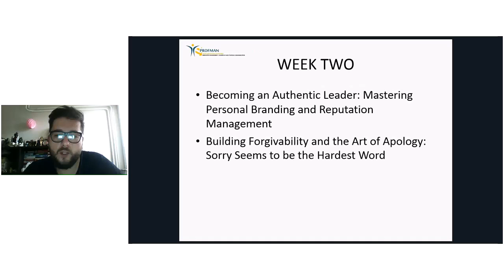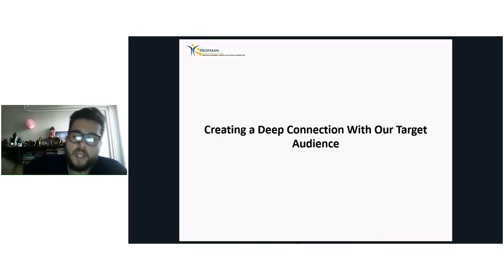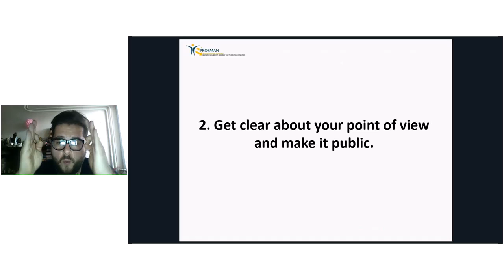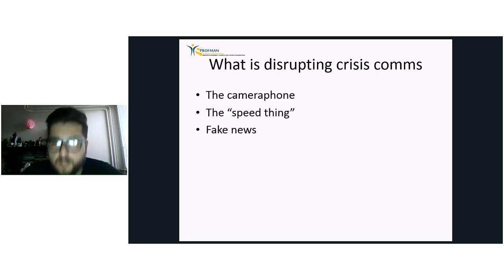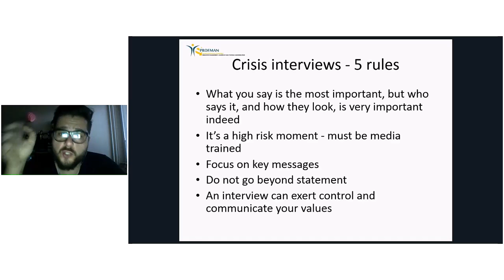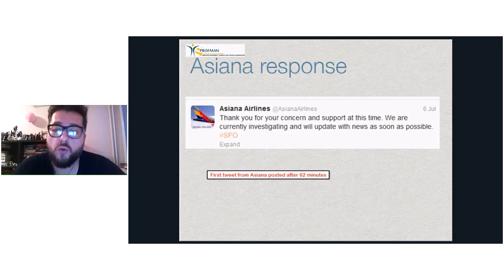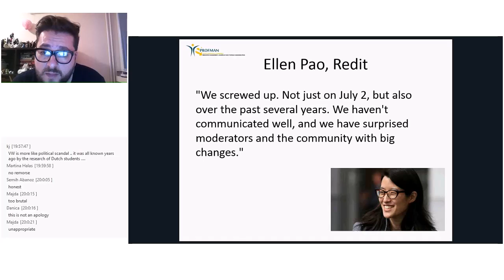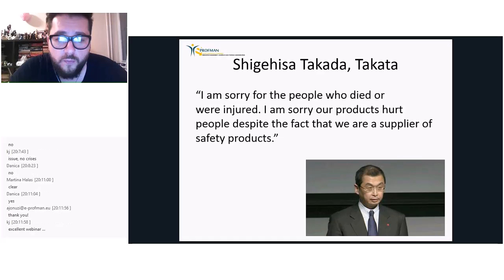Think like a Leader Act like a Leader - Monday, May 15, 2017